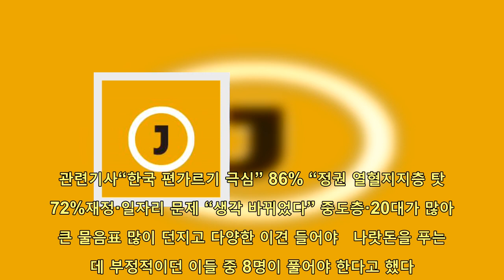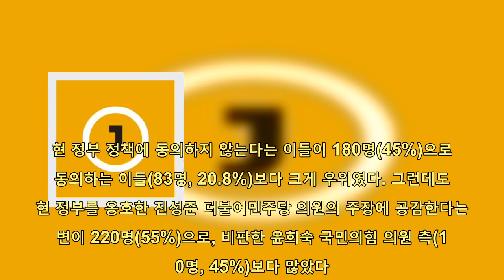찬반 팽팽했던 재정 지출 확대…반대 많아졌다 | 핫뉴스 24 시간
핫뉴스 24 시간,Aktualności 찬반팽팽했던재정지출확대…반대많아졌다,